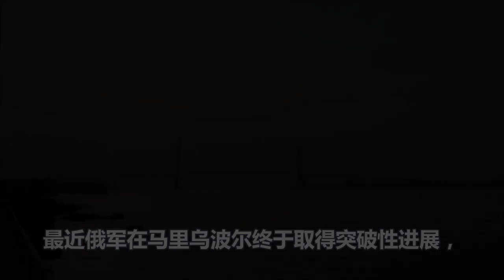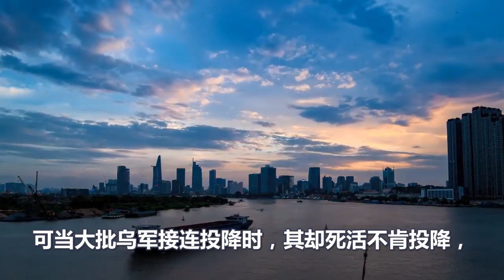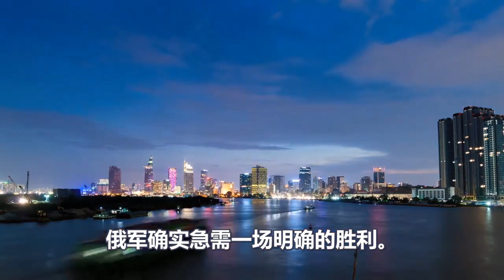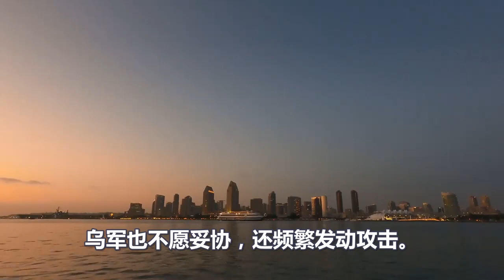轰动全球、俄乌惊现罕见信号、逃跑失败、大鱼全被活捉，真实身份被俄罗斯揭露，北约都不敢再吱一声、更猛烈的暴风雨要来了、